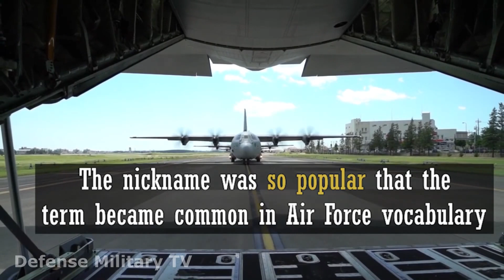What is an 'Elephant Walk' in US Air Force ?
Elephant walk US China France Britain Russia Japan India

Derivative Works by: This Channel.